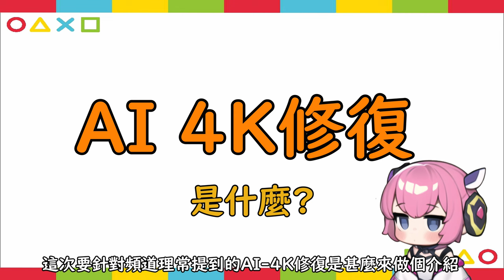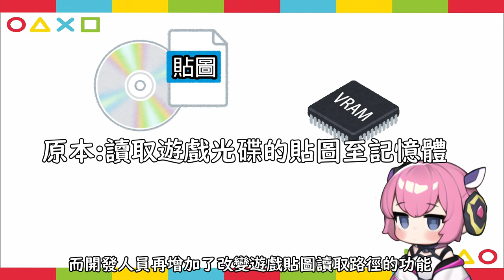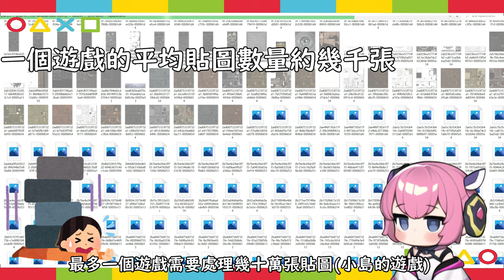[長谷雄談]舊遊戲的新時代-HD復刻自己DIY-PART1-原理與模擬器介紹(試片)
此篇是介紹影片，相關教學之後再分開製片

這算是除了光明與黑暗系列外

自己原創的新想法了，希望能夠帶起流量orz